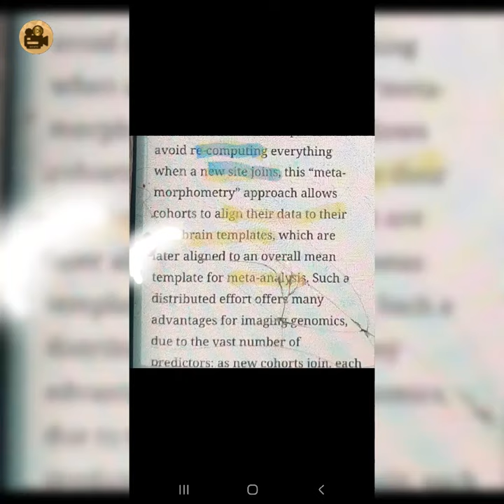23 March//CREATE MUZZLE//TRADING// ID MISPLACEMENT (6 March 2024) //CO2 RIBCAGE // RECORD//WINDBALL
PHENEMOLOGY
KARIYA
NOON (ARABIC LETTER) ON ARM

BEADS
(HEARTS )
ABSORB

B_AIN _E_RETS
VIEW: PAST PRESENT

LOBIA ( WHITE DAAL )
PHRASE IT WAS BORN LIKE THAT

PERCH (ONE WAY)
SMALL ATTACHMENT PIXEL
LLR

TV IN ROOM
ASTROLOGY FREQUENCY TOWARDS SERIAL CODE

CC FRAUD
NUMBER COMBINATION

CHELSEA TRADING ONE AGE 13 TRADIBG SCREEN STARS. VIEWS

MONITOR
LINE
EMF LAYER MEMBRANE @

FLYING IN AIR ROBOT WALTHAMSTOW AREA

SCRIBBLE !!!
DRAWING

5 STAR GUN USED IN NATIVE LAND !
FREEBALL

PIXEL MUGSHOT CAMERA
BOOKEEPING
X2
COMMITEE ROLE (ASAIN FAMILYS IN WALTHAMSTOW)
PANEL

SIDEMAN WAITING ACTING ROLE
PIC:
CHURCH FRAUD
SHEPHARD BUSH ROBOT GREEN SERVER GAS CHAMBER JINN PEOPLE WANT FLESH BODY CHANNEL SNEAKY TRADE //  TRIBE PEDESTAL BODY MAKING
SNEAKY TRADE

NATIVE LAND FRAUD SATELLITE FILE
CAMPING SPACE NO COOPERATION

BLACKMAGIC ON FACE
SERVER IN BODY (SPEAKER TWO WAY)
MONITORS !!
JINN IN STATUE AVATAR CHARACTER MAKING FILE

OUTSIDE EDGE TOWARDS SNEAKY TRADE
MISPLACEMENT
PLACEMENT @

BONE DESTINY OVER ONE NO COOPERATION TOWARDS ONE OF THEE NON EXISTENCE VIRTUAL REALITY NATIVE LAND FRAUD

(MOTIONNSENSOR)!!

NO COOPERATION

##NAIL PRESSURE PROTEIN (SNEAKY VIEW LAYERS) MEMBRANE TOUCH SCREEN (OUTSIDE EDGE)### !! @
(SOLDERING TAG SHISHA PIPE FIRY BOYARD GAME CHALLENGE GAME) MEMBRANE
GAS OUTSIDE SERVER GREEN SERVER GAS CHAMBER